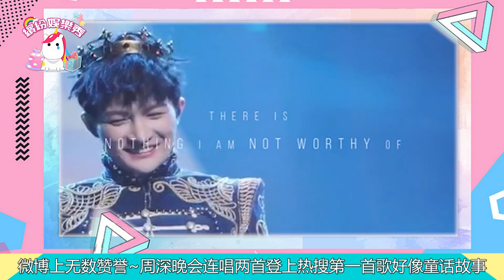【周深】高質量舞臺粉絲都被他唱哭了！【周深】仙音再登熱搜！連唱兩首感覺耳朵在做按摩！【繽紛娛樂秀】